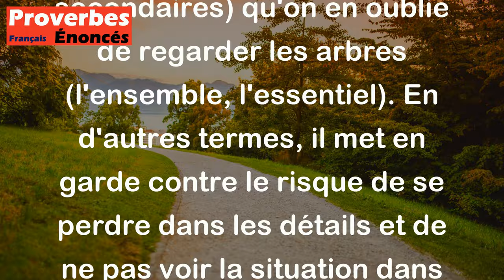Proverbe Français - Au bois l'on voit plus de feuilles que d'arbres.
Ce proverbe français "Au bois l'on voit plus de feuilles que d'arbres" signifie que parfois, lorsque l'on se trouve dans une forêt, on peut voir tellement de feuilles (les détails, les éléments secondaires) qu'on en oublie de regarder les arbres (l'ensemble, l'essentiel). En d'autres termes, il met en garde contre le risque de se perdre dans les détails et de ne pas voir la situation dans son ensemble.